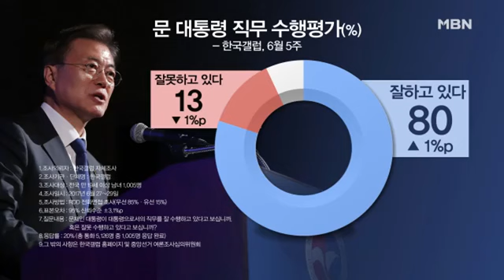문 대통령과 트럼프 ‘다섯 번의 악수’ 화제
문재인 대통령과 트럼프 ‘다섯 번의 악수’ 화제